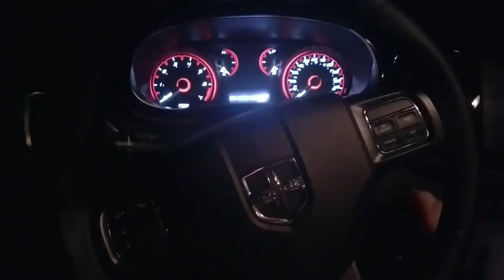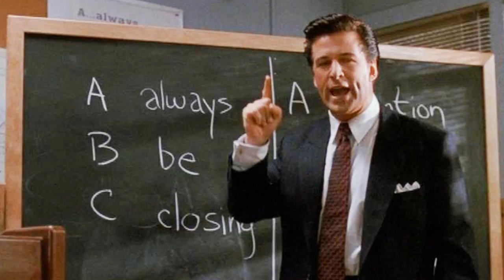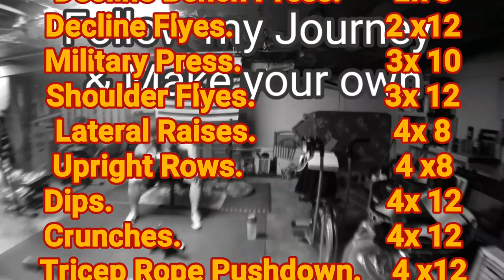A FULL DAY OF VLOGGING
From morning to night,  take a peek inside my life on the road and working toward my goal, both in fitness and in my career. Things are not always easy and the answer or solution is not always right in front of you.
My typical Monday:
5am- alarm
- eat 4-5 eggs
- prepare lunch aka salad
- feed dogs
6am. ish- out the door
- arrive at work
- run reports
- plan week
7:30-8am on the road
8:30- meal 2 (mass shake with glutamine)
11:30am lunch
2:30am Preworkout meal (shake)
3:30-4pm get home
- take care of dogs
- take preworkout supps
- workout
6pm...ish- eat dinner
- shower
- wife time
- prepare shakes/vitamins for next day
- sleep, repeat
Want to train like me?
CHEST, SHOULDERS AND ABS “A”
Exercise.                        Sets.    Reps
Bench Press.                     3x 8
Flat Flyes.                          3x 12
Incline Bench Press.        3x 12
Incline Flyes.                     3 12
Decline Bench Press.       2 8
Decline Flyes.                    2 12
Military Press.                   3 10
Shoulder Flyes.                 3 12
Lateral Raises.                  4 8
Upright Rows.                    4 8
Dips.                                    4 12
Kneeling Cable Crunches 4 12
Tricep Rope Pushdown.    4 12
Hanging Leg Lifts.             4 AMAP